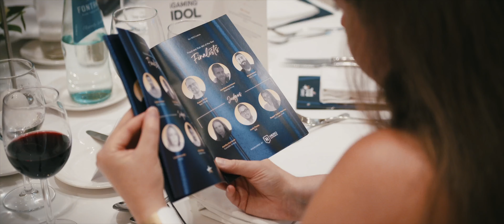iGaming IDOL 22 | Official Aftermovie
The aftermovie of the 6th annual iGaming IDOL Awards is finally out!

Once again, we held a record-breaking show, with over 2100 nominations- a remarkable achievement in IDOL history.

Our biggest congratulations to all nominees, finalists and winners- you all are the reason our industry proves to be great.

We want to thank everyone that took part in the prestigious award show to celebrate the industry's top talent. You all made the night an unforgettable memory in our minds.

Thank you to all the judges, who took upon their shoulders such big responsibility and carried it with such grace and attentiveness. It isn't an easy role and with such a high number of nominations this year, it for sure was a big task- and we are very grateful for your dedication and hard work.

Thanks to our wonderful hosts of the night Michael Caselli & Rebecca Liggero Fontana for putting your spark on the show!

With love,
The iGaming IDOL team